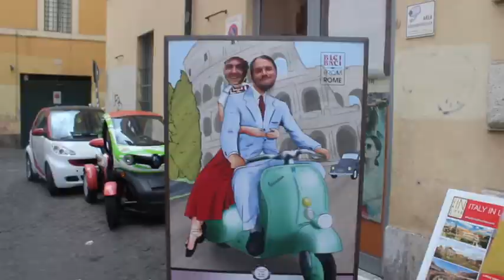Colosseum & last day in Rome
Part 5 to "Colemans take Europe"
Filmed in Rome, Italy
Edited by Ty Coleman and me

Monsters · Hurricane Bells

Tonight Is The Ghost (Deluxe Edition)

Music Publisher: BMG/Chrysalis Music

Listen ad-free with YouTube Premium
Song
Oblivion
Artist
Grimes
Album
Visions
[Merlin] SC Distribution, Beggars (on behalf of 4AD); UMPI, AMRA, ASCAP, LatinAutor, Kobalt Music Publishing, and 14 Music Rights Societies